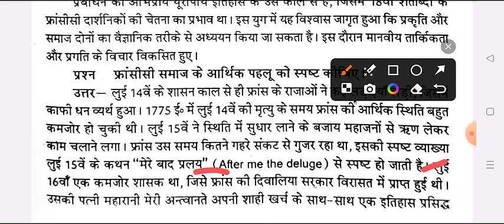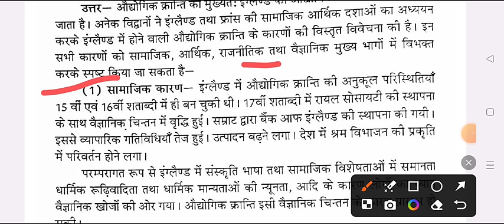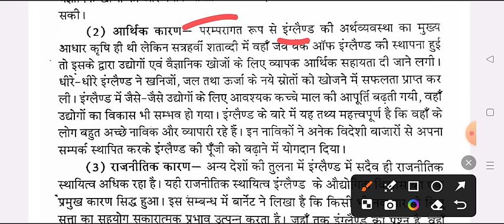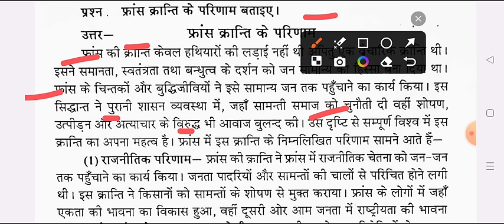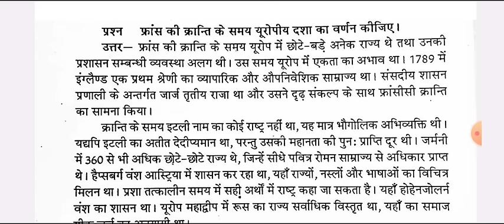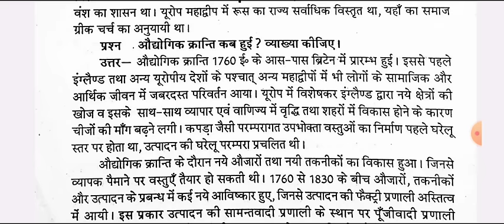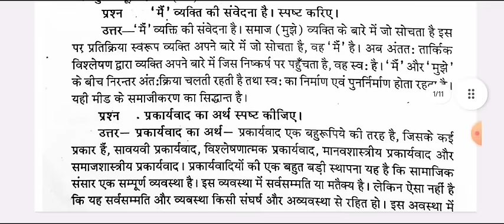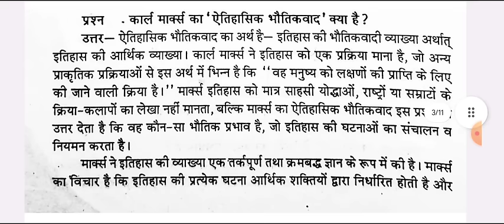B.A 5th Semester Sociology-1 Imp. Question Answer pdf 2024 | ba fifth sem. samaj shastra 2nd paper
Hello

ba 3rd year 5th semester sociology exam 2023-24
ba 5th semester sociology question answers 2024 ballia university

b.a 5th semester sociology question paper 2024 ballia university
ba 5th semester sociolgy model paper 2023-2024
 samaj shastra question for ba 2nd semester exam 2024 ballia university

ba 5th semester sociology exam question 2023-24 ballia university
ba 5th sem sociology question 2023-24 ballia university

b.a 5th semester sociology model paper 2024

BA 3rd year 5th semester sociology question paper 2024
B.A 5th semester sociology paper-1 question paper 2023

B.A 5th semester exam 2023 sociology jan nayak university
BA 5th semester sociology paper-1 question 2023 ballia university
BA 5th  semester samaj shastra 1st paper 2024 jncu
B.A 5th year 3rd semester samaj shastra
BA fifth semester samaj shastra question 2023
sociology solved question paper ba 5th semester

ba 5th semseter samaj shastra important question jncu
BA 5th semester sociology important question answers 2024
ba 5th semester sociology model paper 2023-24 ballia university
BA 3rd year sociology question answers 2023-24
sociology model paper ba 5th semester 2024 jan nayak chandra shekhar university
b.a 5th semester sociology question answer 2024 ballia university
avadh university ba 5th semester sociology question
BA 5th semester samaj shastra question 2023-24 ballia university
ba 5th semester sociology 2024 model paper
meerut univesity ba 5th semester sociology question paper
samaj shastra ke important question ba 5th semester ballia university
sociology important question answers ba 5th semester 2023

ba 5th semester sociology question pdf 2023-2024
ba 5th semester sociology classes
b

b.a 3rd year sociology important question 2024
ba third year 5th semester samaj shastra exam question 2024

ba 5th semester sociology model paper 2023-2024
sociology question ba
B.A 5th semester sociology model paper 2024 ccsu
BA 5th semster sociology question paper 2023-24
praygraj university previous year question paper sociology 5th semester
b.a 3rd year 5th semester sociology 1st paper important questions 2023
B.A fifth semester samaj shastra model paper 2024
B.A 3rd year samaj shastra model paper praygraj university
ba third year 5th semester sociology question answers 2024
sociology paper ba 3rd year 5th semester 2023
ba 2nd semester sociology most important topics
B.A SAMAJ SHASTRA QUESTION PAPER BA 5TH SEMESTER
B.A 5th semester sociology paper-1 question answers pdf 2024
ba 5th semester sociology  1stt paper 2023
ba 5th semester sociology model paper 2024 ballia university
sociology jan nayak university ballia model paper 5th semester 2024
samaj shastra ba 5th semester
sociology b.a 5th semester question paper 2024 jan nayak chandra shekhar university
sociology ba 5th semester question paper 2024

sociology b.a 5th semester important question 2024 ballia university
sociology ba 5th semester 2024
sociology sem 5th important question 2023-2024
classical sociological thought question paper 2024
ba 5th semester classical sociological thought exam paper 2024